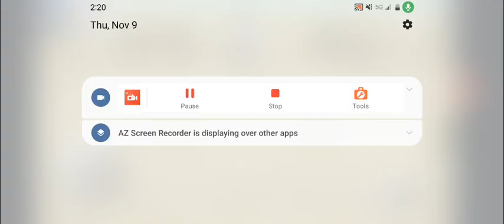Stickman Volleyball Medium Season Tournament 4 Round 2